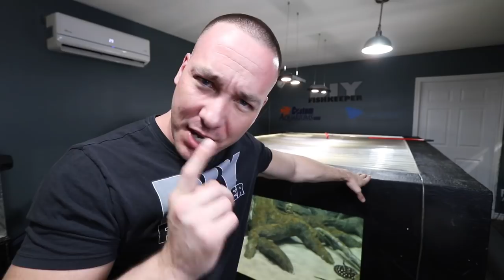I LOST A STINGRAY!!!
This happened last night. I look in my aquarium, and a stingray is missing. Literally no where to be seen. Not hiding either... heres what happened.

Check back daily as I make a video almost every day!

MAIL TO:
Truro, NS
B2N 7B8
Canada

My aquarium racks and the aquariums within them were made